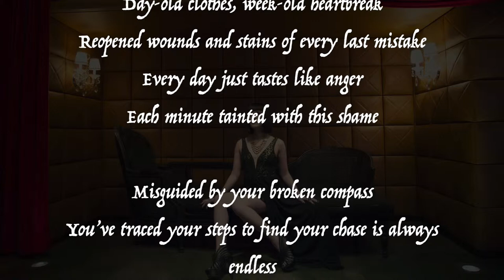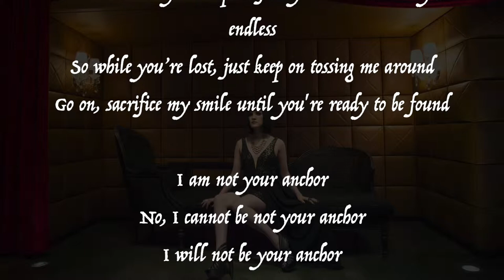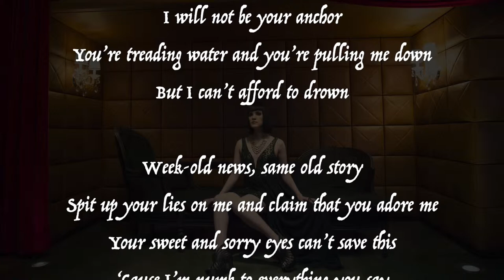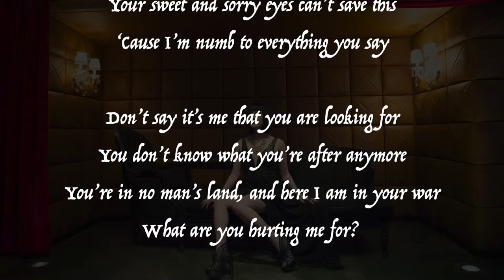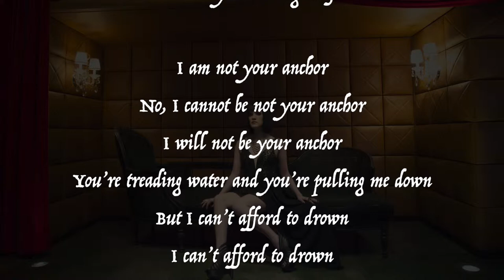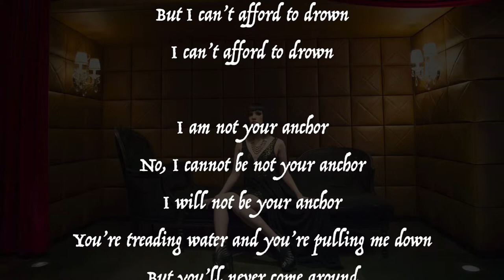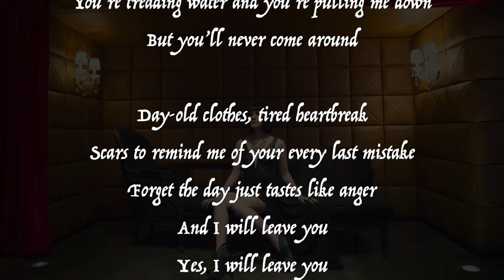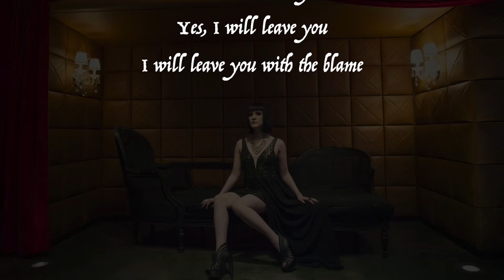Eleri - "Anchor" Official Lyric Video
"Anchor" Lyrics:

Day-old clothes, week-old heartbreak
Reopened wounds and stains of every last mistake
Every day just tastes like anger
Each minute tainted with this shame

Misguided by your broken compass
You’ve traced your steps to find your chase is always endless
So while you’re lost, just keep on tossing me around
Go on, sacrifice my smile until you're ready to be found

I am not your anchor
No, I cannot be not your anchor
I will not be your anchor
You’re treading water and you’re pulling me down
But I can’t afford to drown

Week-old news, same old story
Spit up your lies on me and claim that you adore me
Your sweet and sorry eyes can’t save this
‘Cause I’m numb to everything you say

Don’t say it’s me that you are looking for
You don’t know what you’re after anymore
You’re in no man’s land, and here I am in your war
What are you hurting me for?

I can’t afford to drown

But you’ll never come around

Day-old clothes, tired heartbreak
Scars to remind me of your every last mistake
Forget the day just tastes like anger
And I will leave you
Yes, I will leave you
I will leave you with the blame